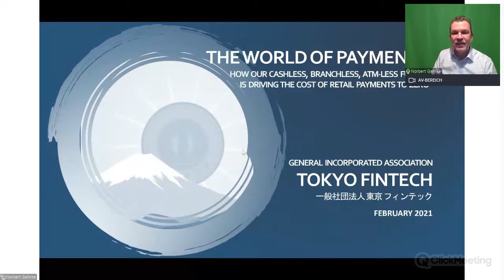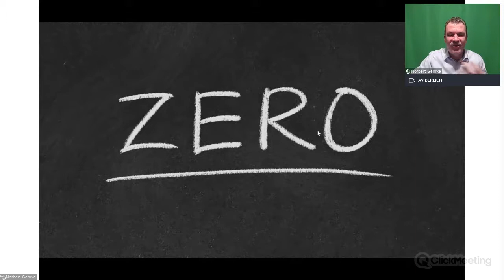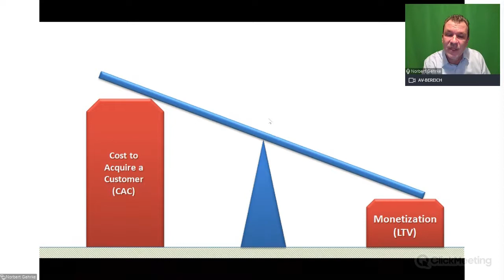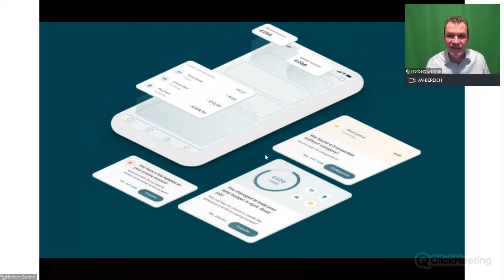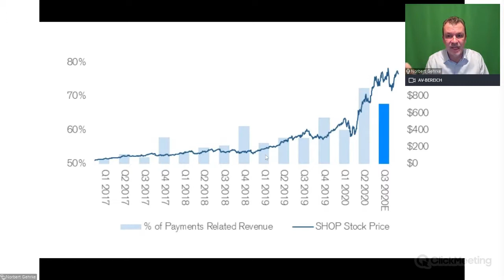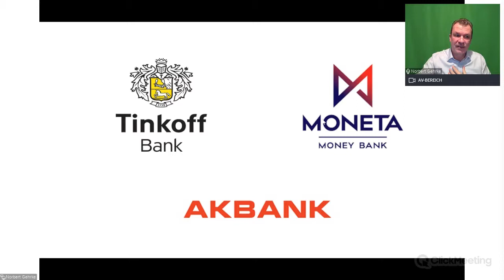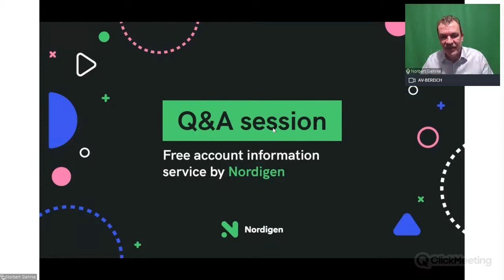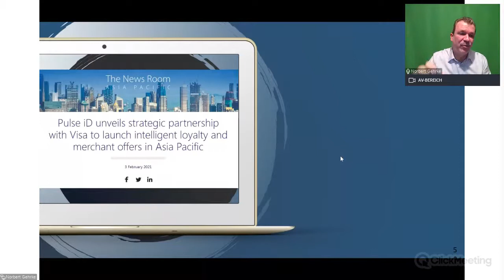UPU Payments Dialogue